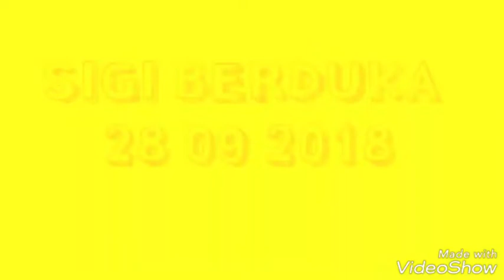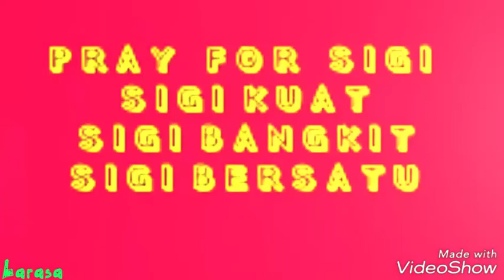SIGI berduka 28 September 2018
tragedi sigi